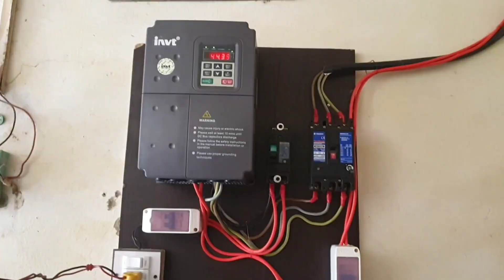8solar penals 5hp motor run home load on invt vfd 11kw to 15kw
invt vfd solar inverter run on 8 solar penal and run home lod